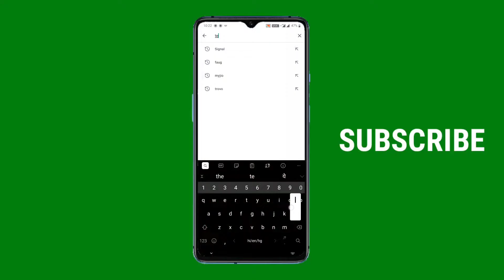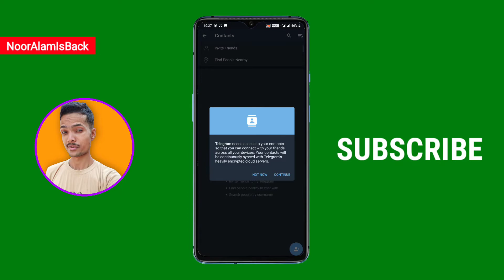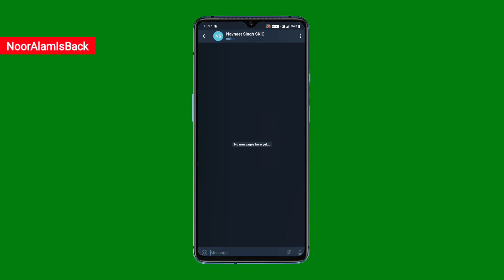How to create an Account and Start Chat with Friends on Telegram App [HINDI/URDU 2021] By NoorAlam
If you don't want to use WhatsApp after 08 February 2021 because of New Term & Privacy Policy Reason then watch this video till end because in th video I'm going to tell you that How You Can Create An Account and Start Chatting with Friend's and Family Members on Telegram App in HINDI/URDU 2021.

Telegram par account kaise banaye
Telegram app download kaise kare
Telegram app par chat start kaise kare
How to create an account on telegram app
How to Start chatting with friends on telegram app in hindi/urdu 2021
How to do telegram Account Setup for the first time